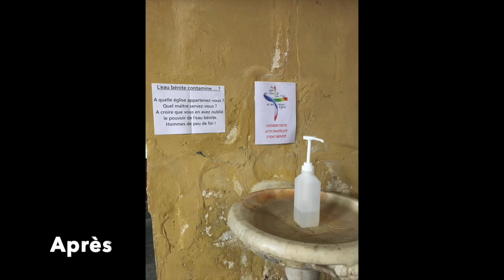Bring it on !